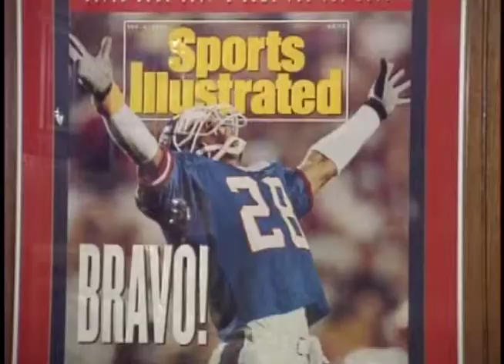Black College Football All-Time Film